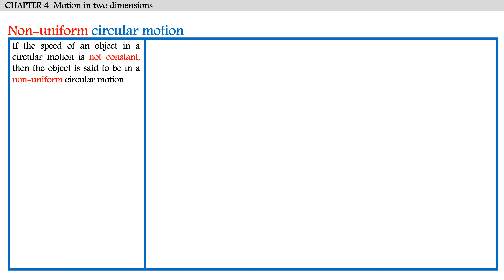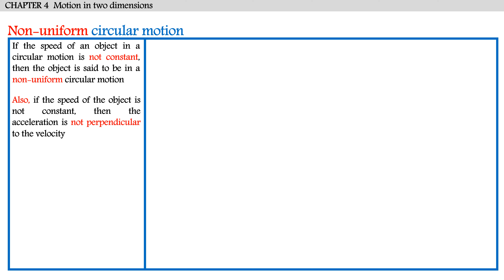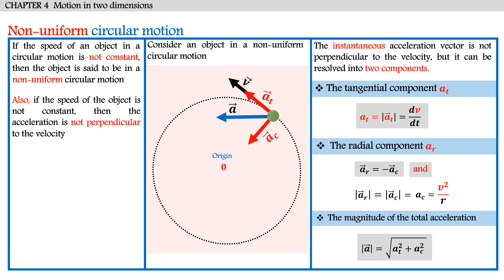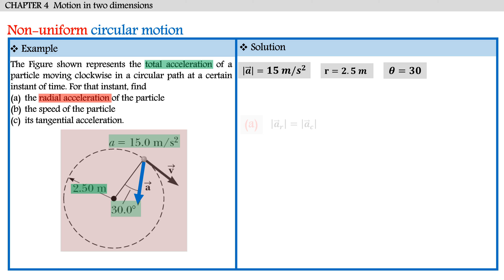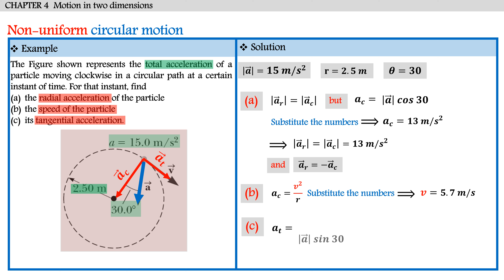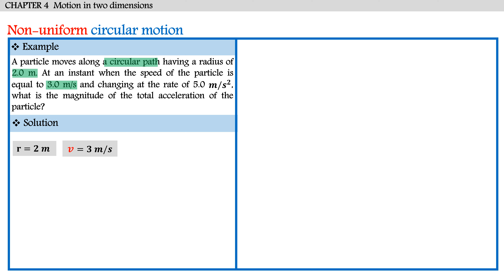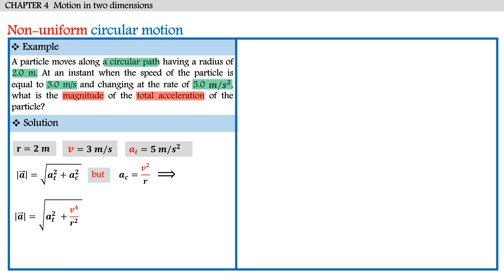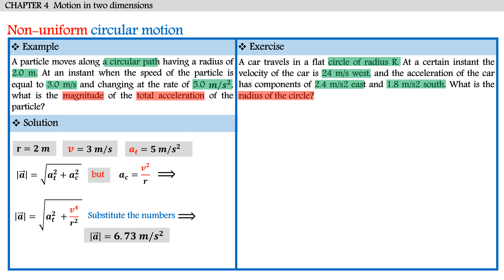physics 101 Non-uniform circular motion فيزياء 101